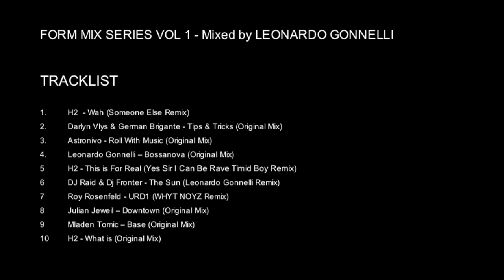FORM MIX SERIES VOL.1 Continuous Mix - Mixed by Leonardo Gonnelli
Label : Form Music
Cat N° : FORM-MS001
Artist : Various Artists
Title : FORM MIX SERIES VOL 1 - Mixed by LEONARDO GONNELLI

1.  H2  - Wah (Someone Else Remix)
2.  Darlyn Vlys & German Brigante - Tips & Tricks (Original Mix)
3. Astronivo - Roll With Music (Original Mix)
4. Leonardo Gonnelli – Bossanova (Original Mix)
5 H2 - This is For Real (Yes Sir I Can Be Rave Timid Boy Remix)
6 DJ Raid & Dj Fronter - The Sun (Leonardo Gonnelli Remix)
7 Roy Rosenfeld - URD1 (WHYT NOYZ Remix)
8 Julian Jeweil – Downtown (Original Mix)
9 Mladen Tomic – Base (Original Mix)
10 H2 - What is (Original Mix)

Available as exclusive Beatport : 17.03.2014
Available on all Shops & Itunes : 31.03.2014

Form Music presents, FORM MIX SERIES. A new mix approach performed by a form music ‘s family artist.

Pure quality dancefloors music !
Just listen & play princes of Electronic music
Form Music Team

### SUPPORTED BY ###

### LINKS ###

### MASTERING ###